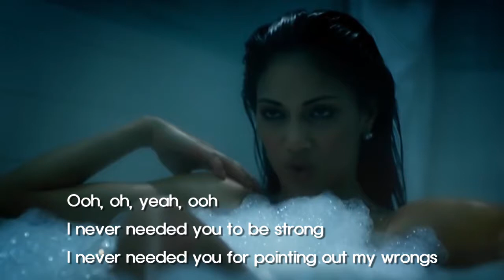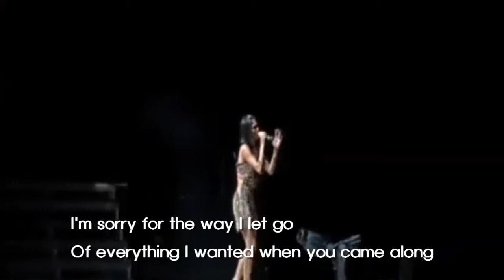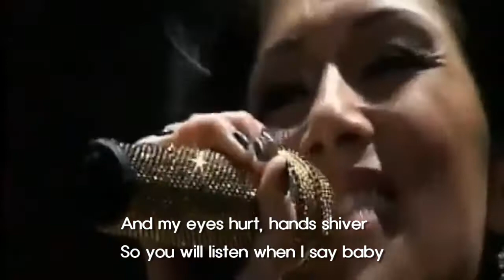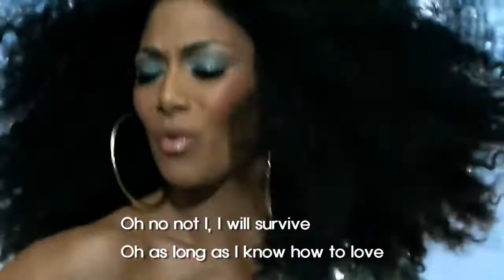The Pussycat Dolls Hush Hush I Will Survive Remix( with 태연 Lyrics 가사)